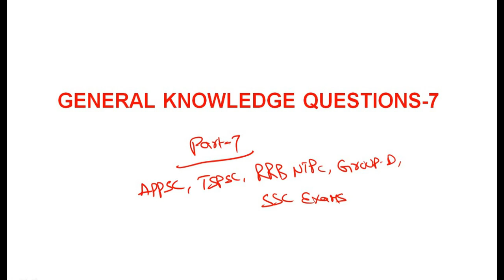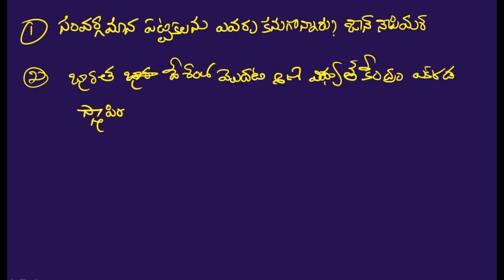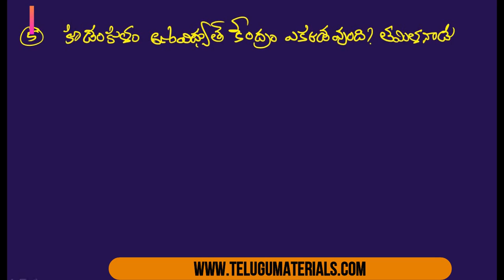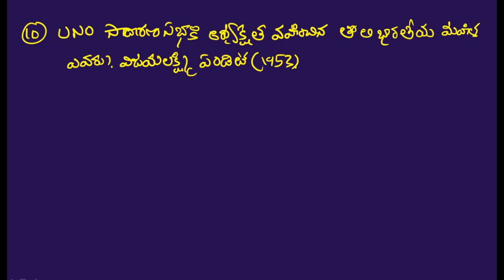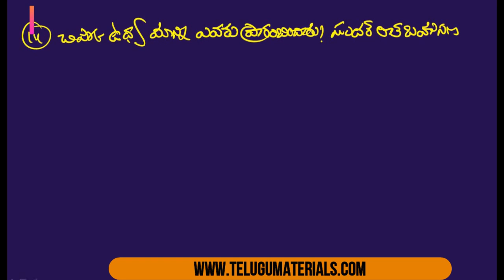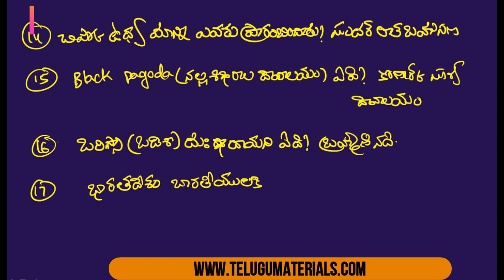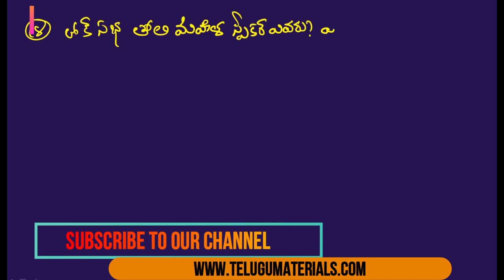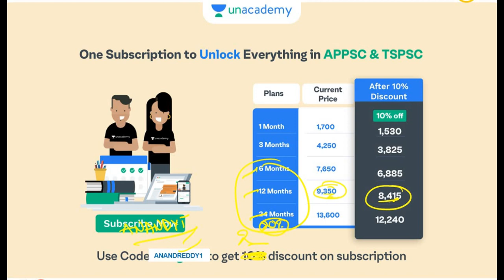General Knowledge Bits in Telugu || APPSC&TSPSC, RRB NTPC, Group-D, SSC Exams 2022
Jr. Assistant Free Mock Test Series on February 20(2:00 PM)

Daily Free Live Special Class in February Month:
Live Test On General Science Physics(Feb 18th : 1:00 PM)

Special Class Series on Important Topics for Group 4 exams
Ask Me Anything Session on latest Amendments in Indian Constitution